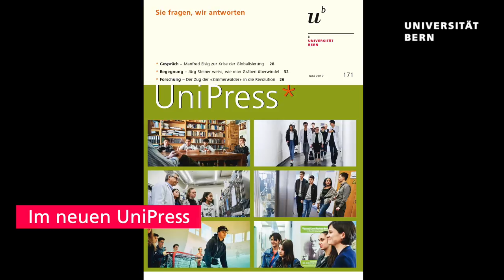Ganz schön stark - wie man Muskeln aufbauen kann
Was wollen die Schülerinnen und Schüler einer Sek-Klasse aus Ostermundigen zur Forschung der Universität Bern wissen? Die Fragen der Jugendlichen und die Antworten der Forschenden bilden den Schwerpunkt der Ausgabe Nr. 171 des Wissenschaftsmagazins «UniPress». Dieses Mal mit Paolo, Dylan, Emre, Daria und Emmanuel, die den Sportdozenten Roland Schütz trafen.